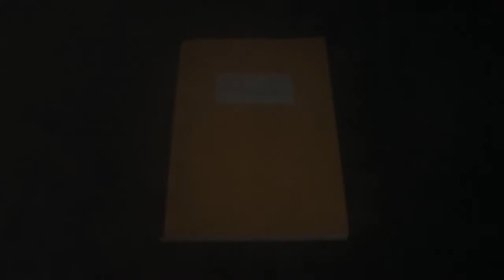Sahara Palace Trailer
OSCAR® QUALIFICATION CONTENDERS COMPETITION

France/2018/animation/dir. Zélie Durand

 Copyright and other rights owners of the film agree to its inclusion in any Festival and further presentation programs, such as gratuitous publication and showing of screenshots, trailers and parts of the film (online or via other media) with the purpose of presenting the film’s participation in the Festival.